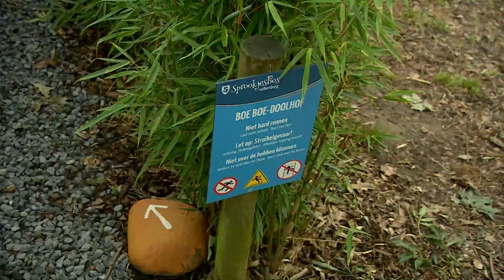Weekoverzicht Valkenburg week 13-2024